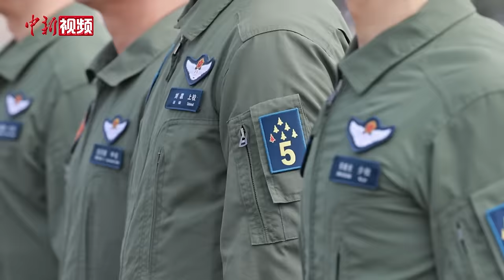探营珠海国际航展中心 大国重器陆续进场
第十五届中国国际航空航天博览会将于11月12日至17日在珠海国际航展中心举行，“八一”飞行表演队将在航展期间进行多次飞行表演，这也是往届航展中最为吸睛的表演环节之一。

过去两天时间里，先后来到珠海国际航展中心的，由中国自主研发的战机就有轰-6k，歼-10C，歼-16，歼-16D等多个型号的战斗机，而最显眼的“胖妞”运-20，早早就停在C位，据悉一周后，它还将首次开放展示其飞机货舱，十分值得大家期待。